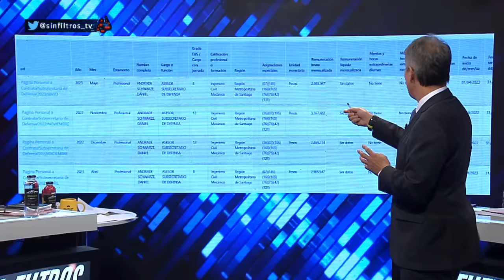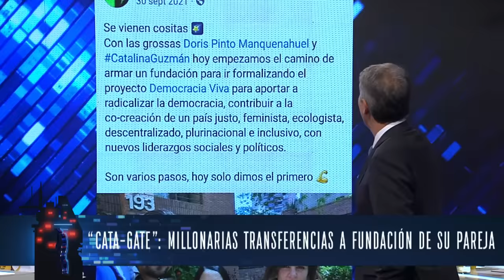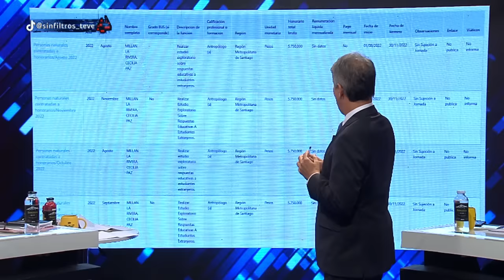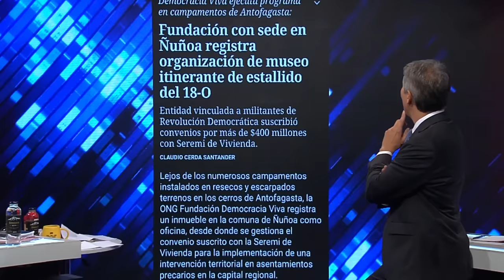El caso CATA-GATE: ¿Quiénes estarían involucrados junto a Catalina Pérez y Daniel Andrade?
¡Alta tensión! 🔥 En el episodio de hoy los panelistas: Francisco Orrego, Ignacio Bustos, Claudia Ormeño, Andrés Sepúlveda, Iván Poduje, Arturo Barrios, Aldo Duque y Eric Campos analizan y debaten la contingencia. 🇨🇱 Prepárate para un acalorado cruce de ideas.

¿Estás listo/a para un debate con alta tensión? 🥊 Nuestros panelistas desgranan los temas más importantes del día: La noticia de este clip es sobre la Diputada Catalina Pérez que se ve involucrada en un escándalo debido a su pareja: Daniel Andrade, quien firmó millonarios convenios con la Seremi de Vivienda de Antofagasta. El ex-jefe de gabinete de Pérez renunció tras conocerse el traspaso de fondos a la fundación de Andrade. La noticia demuestra que varios cercanos a la Diputada habrían obtenido cargos en el actual gobierno dónde Pérez tiene una cercana relación de influencia con el Presidente Gabriel Boric y su Ministro de Desarrollo Social y Familia, Giorgio Jackson.